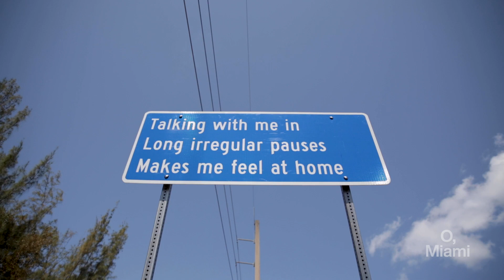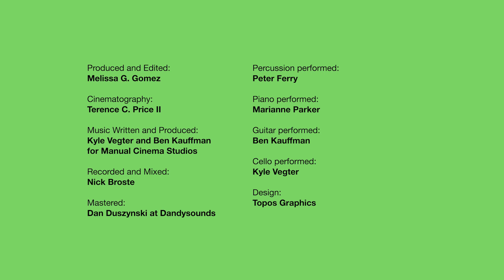Roadside Senryu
O, Miami commissioned five original signs, specifically catered to Miami-Dade County, from the nationwide Roadside Senryu project.

If you’re looking for a sign this April, you might find one.

Locations: North Miami Beach, West Coconut Grove, Miami Lakes, Doral, and South Miami.

O, Miami is proudly supported by the John S. and James L. Knight Foundation, Miami-Dade County, the City of Miami Beach, Culture Builds Florida, The Children's Trust, Poetry Foundation, and the National Endowment for the Arts.